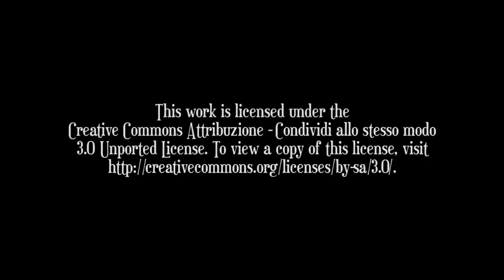Isola Felice - TRAILER EP1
D.d.T.eam (cc) 2013

in collaborazione con Murgia Entertainment